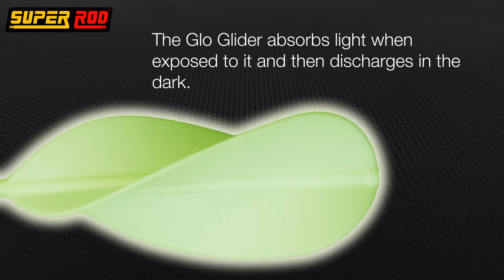SuperRod: SRGLIDER P Glo Glider